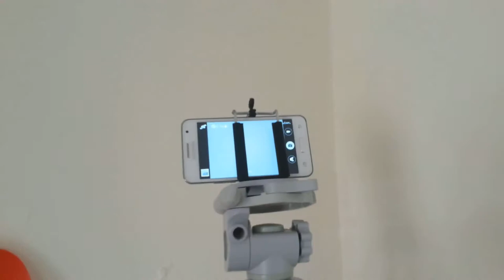¿Cuál trípode comprar? - Revisando el trípode Targus | Review - Revisado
¿Cuál tripode comprar?